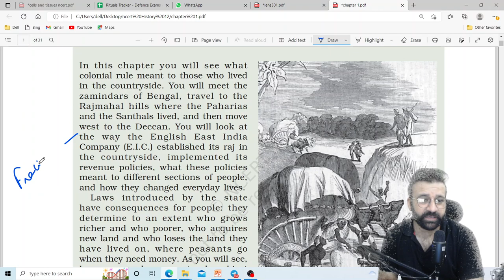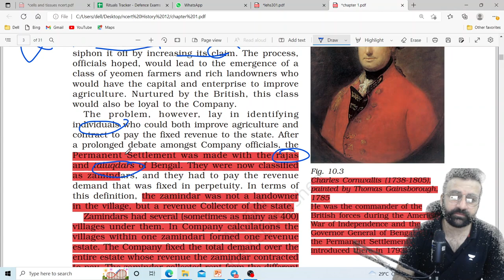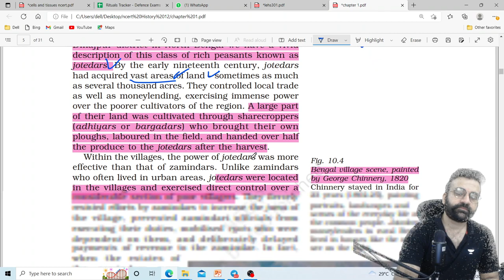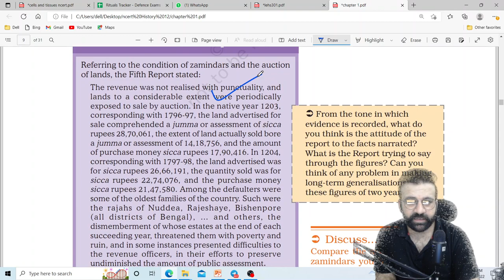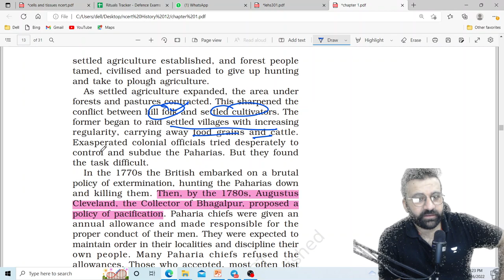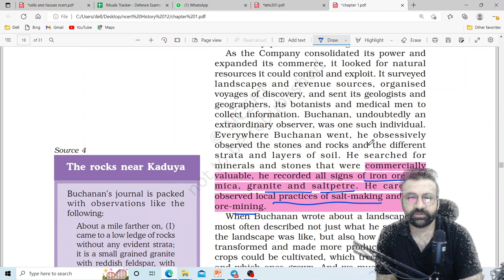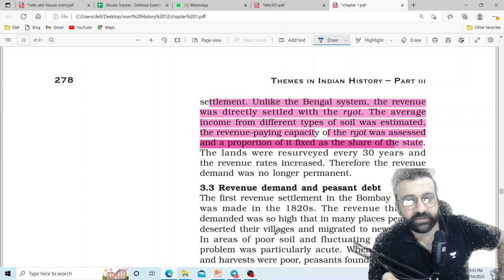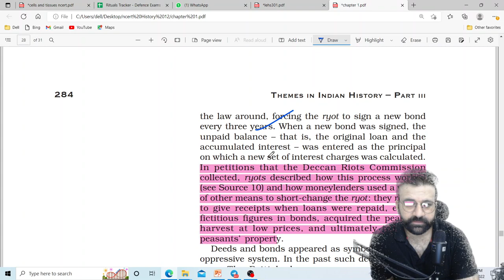Fattafat 3.0 | Modern History New NCERT| TakshilaClasses.For CDS/CAPF/NDA/AFCAT.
Clear CDS  2022, AFCAT 2022 and CAPF AC 2022  with the expertise of Takshila Classes.

Takshila Classes is known for Quality Education for Defence Exams. Since 2016 we have trained 150+ students. With our student-centric and result-driven approach we guarantee you results in no time.